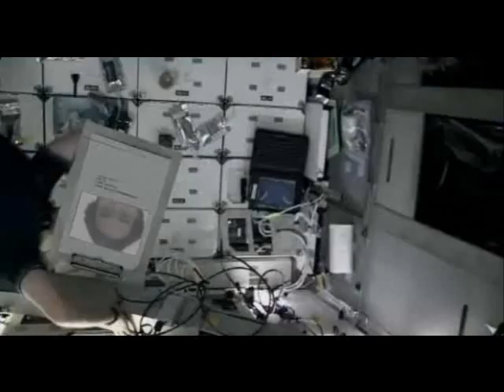Arafat is a Swedish Hero